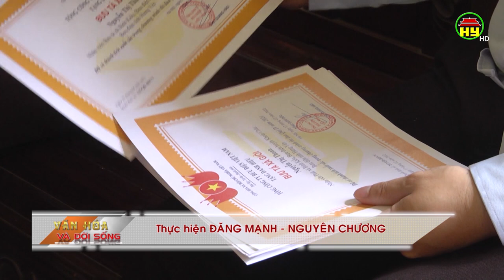Cô bưu tá tận tâm, yêu nghề.